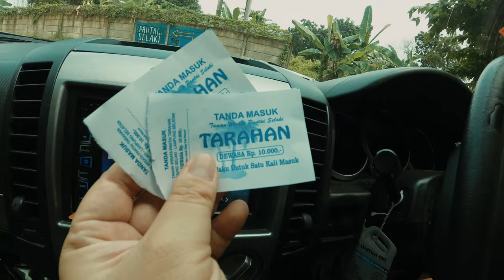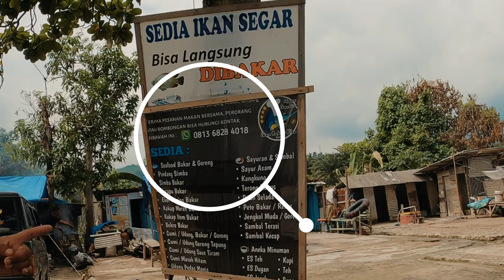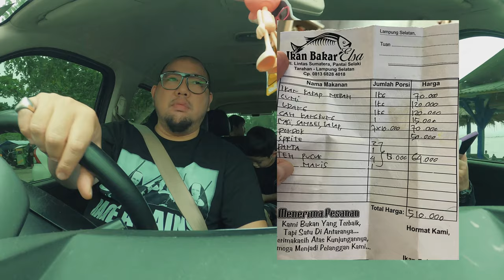Seafood Enak Hidden Gem Di Lampung Bukan Di Jaksel Yaa, Belum Banyak Yang Tau Nih.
THE RYANS.
selamat bersenang senang, assalamualaikum!
403
4 Sehat 6 Sempurna